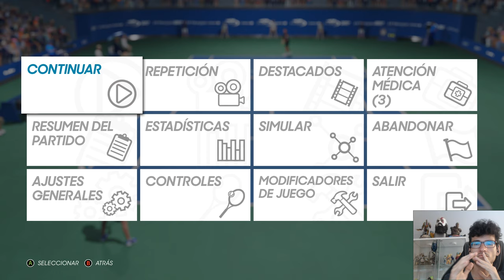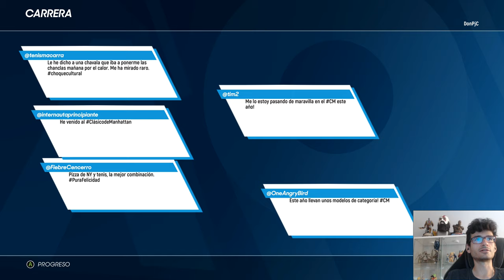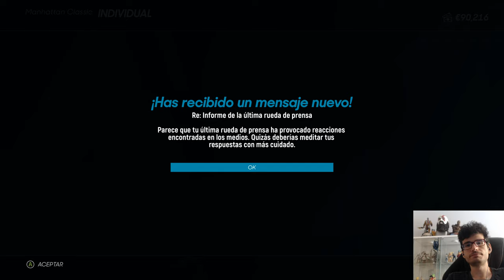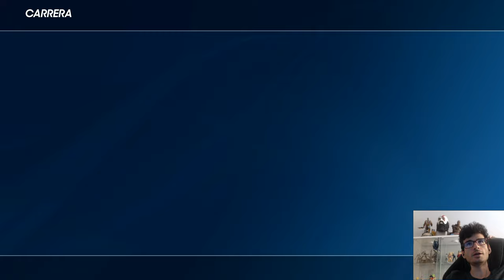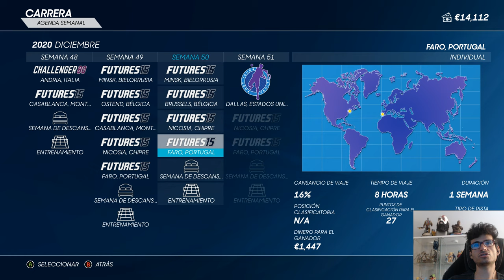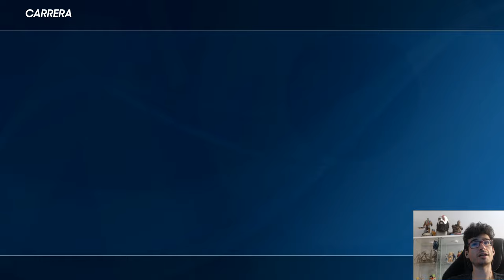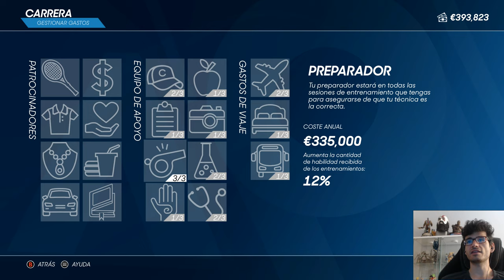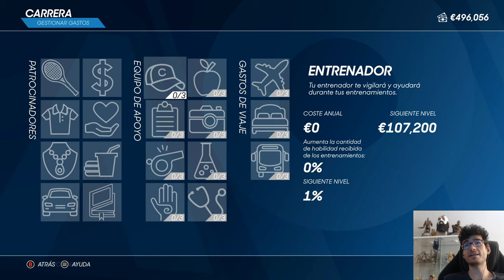AO 2 CARRERA #7 Retiro anticipado! 😅